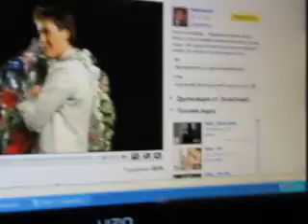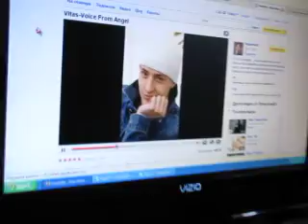Michail and Vitas - 3